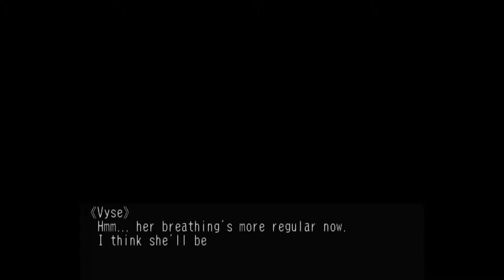Skies of Arcadia Legends - 04 Albatross #1 Rescue Fina, to Pirate Isle